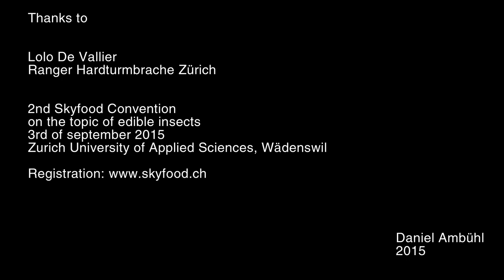Samia ricini Freilandzucht auf Ligustrum ovalifolium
Liguster ist ein meist immergrüner Strauch, der überall - vor allem aber im städtischen Raum - weitverbreitet ist: Die ideale Futterpflanze also für die Zucht des essbaren Insekts Samia ricini (Wm. Jones, 1791), ein seit Jahrhunderten gezüchteter un komplett domestizierter  Seidenspinner. Der Freilandzuchtversuch auf der Hardturmbrache ist Teil eines Forschungsprojektes der ZHAW Wädenswil zu Haltung und Zucht dieses Insekts.